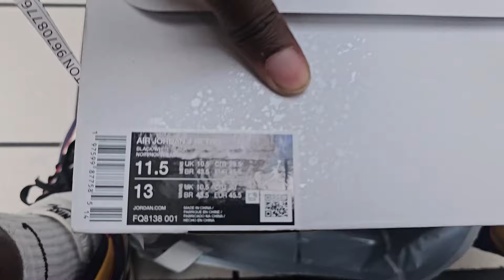SOLD OUT! Jordan 4 White Tunder Pickup Vlog & Mamba Day Recap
Goal for each video is 100 likes👍🏿

Want to send me something:
10427 Big Bend Rd. Riverview fl, 33579

My Numbers:
Shoe: 11.5 to 12
Shirt: Large